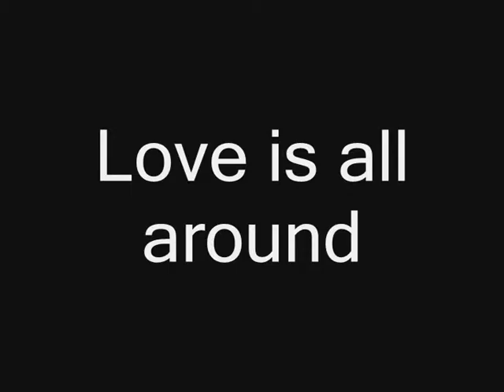spotlight video 1